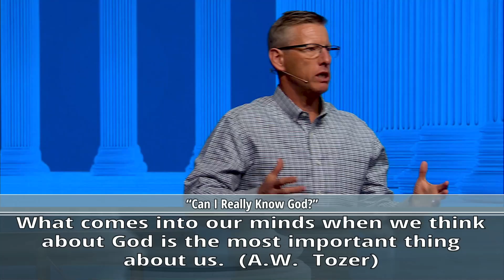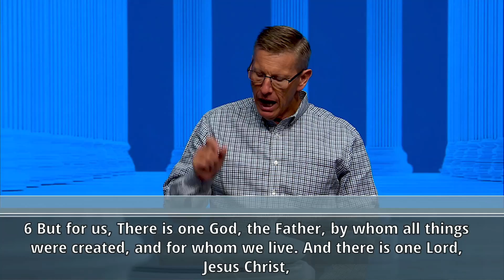Can I really know God?